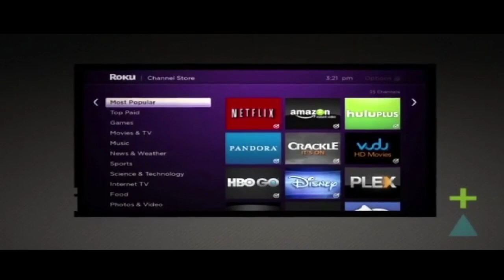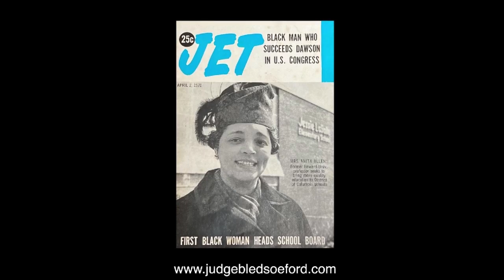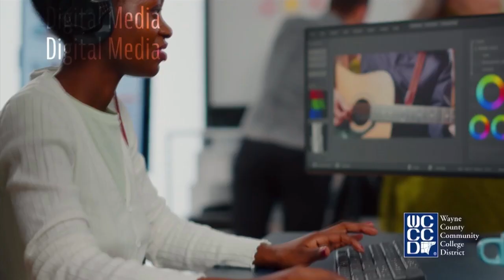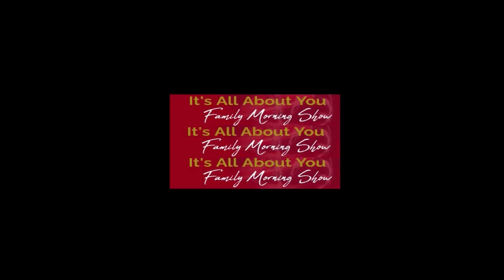IT'S ALL ABOUT YOU TV SHOW 04 16 2024 E